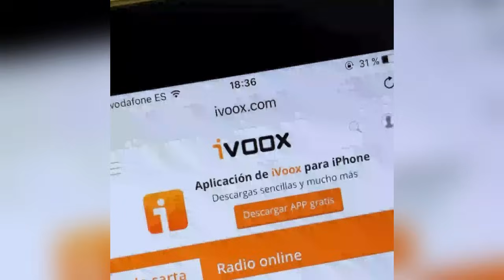[16OCT2023] SINCERICIDIO #23 con el PROFESOR: J. V. CARRASQUERO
ASUNTO: A una semana para la PRIMARIA